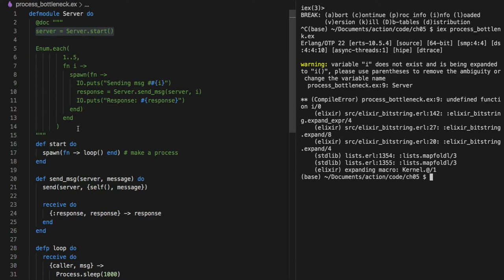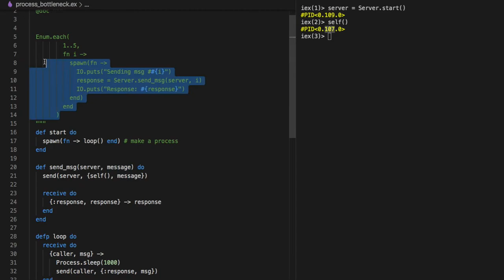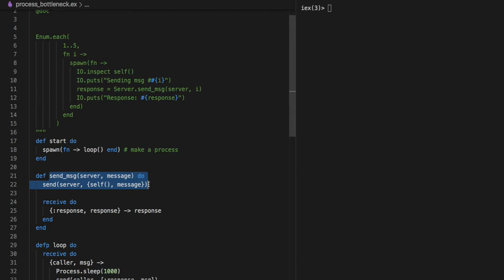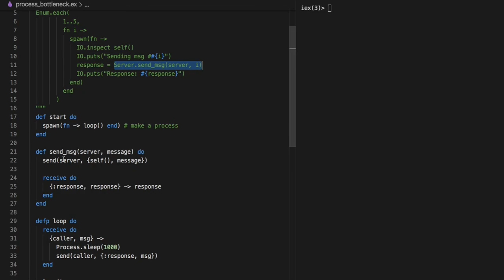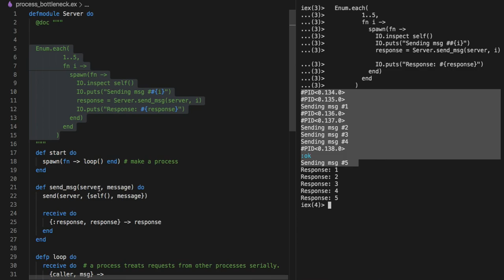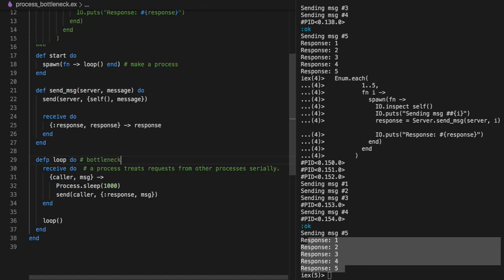[엘릭서] 113 - 5.4.1 A PROCESS IS SEQUENTIAL